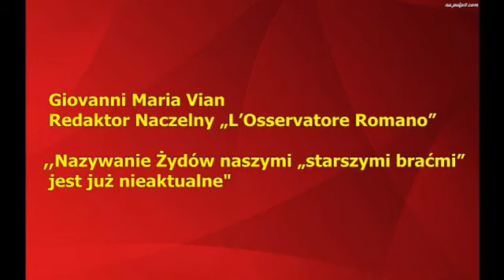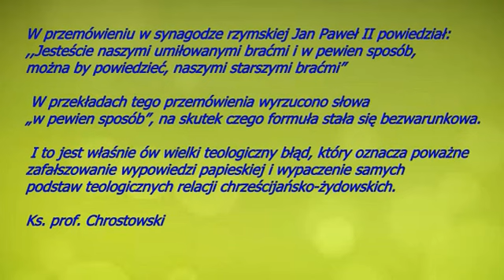Zakłamano słowa papieża Jana Pawła II-ego !!!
PRZECZYTAJ KONIECZNIE !
Ks. prof. Waldemar Chrostowski :
Wyrażenie Jana Pawła II „starsi bracia” wypowiedziane w 1986 r. w synagodze rzymskiej, doprecyzowane potem jako „starsi bracia w wierze”, wymagało od początku bardzo ostrożnego stosowania. Problem w tym, że wypaczono przekład tych słów z włoskiego na inne języki, w tym również na polski i wielokrotnie zafałszowywano ich rozumienie. Chociaż wiele razy w ciągu kilkunastu ostatnich lat postulowałem i prosiłem,także w rozmowie z ks. Adamem Bonieckim, ówczesnym redaktorem naczelnym polskiego wydania „L’Osserwatore Romano”, żeby te słowa papieża podawać we właściwym brzmieniu, te nawoływania pozostawały bez odzewu.

W przemówieniu w synagodze rzymskiej Jan Paweł II powiedział: „Religia żydowska nie jest dla naszej religii «zewnętrzna», lecz w pewien sposób «wewnętrzna». Mamy zatem z nią relacje, jakich nie mamy z żadną inną religią. Jesteście naszymi umiłowanymi braćmi i w pewien sposób, można by powiedzieć, naszymi starszymi braćmi”. W przekładach tego przemówienia wyrzucono słowa „w pewien sposób”, na skutek czego formuła stała się bezwarunkowa. I to jest właśnie ów wielki teologiczny błąd, który oznacza poważne zafałszowanie wypowiedzi papieskiej i wypaczenie samych podstaw teologicznych relacji chrześcijańsko-żydowskich.

Tymczasem, o czym doskonale wiedzą Żydzi, a często nie chcą wiedzieć teologowie chrześcijańscy, współczesny judaizm nie jest zwyczajną kontynuacją religii biblijnego Izraela! Na jej glebie wyrosły dwie religie: ta, która uznała Jezusa za Mesjasza, czyli chrześcijaństwo, oraz ta, która tego nie uczyniła i w dużej mierze ukształtowała się w konfrontacji z chrześcijaństwem, czyli judaizm rabiniczny. Dość paradoksalnie judaizm rabiniczny okrzepł i rozwinął się już po zaistnieniu chrześcijaństwa, a także w opozycji do niego.

Zbliżenie z Żydami i ich religią nie może polegać na prawieniu tanich komplementów, ani tym bardziej na ignorancji czy wypaczaniu nauczania chrześcijańskiego. Musi polegać na prawdzie! W przeciwnym wypadku nie przynosi pożytecznych rezultatów, a tylko deformację, która w naszych czasach stanowi przejaw judaizacji chrześcijaństwa, równie niebezpiecznej jak tendencje judaizujące, które miały miejsce w pierwszych wiekach, zwalczane przez Ojców Kościoła oraz apologetów i pisarzy wczesnochrześcijańskich.

Źródło: "Idziemy" nr 43/2009